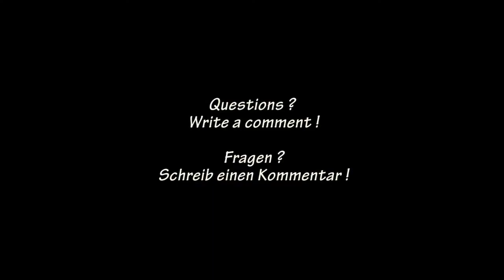HOW TO DO: Miniband raises / Miniband Seitenheben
Welcome to MD-PersonalFitness!
Here you can see the most important information for this excercise:

Muscle: abductor, adductor, butt, hip-muscle
Aim: muscle growth, toning
Important: can be done to every side to hit the muscle you want to train, hip stands still, body stands straight up

Willkommen auf MD-PersonalFitness!
Hier siehst du die wichtigsten Informationen für diese Übung:

Muskel: Abduktoren, Adduktoren, Hintern, Hüftmuskulatur
Ziel: Muskelaufbau, Formung
Wichtig: can zu allen Seiten gemacht werden, jenachdem welcher Muskel trainiert werden soll, Hüfte bleibst möglichst still stehen, Körper steht gerade

The XX - Intro - Dubstep Remix (Go Jane Go)
Artist: The XX
Title: Go Jane Go Dubstep Remix